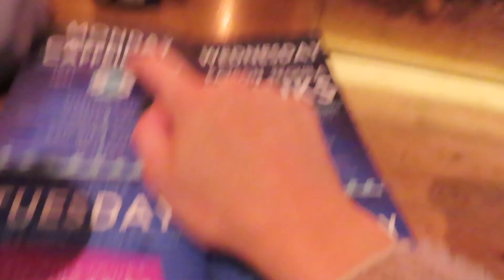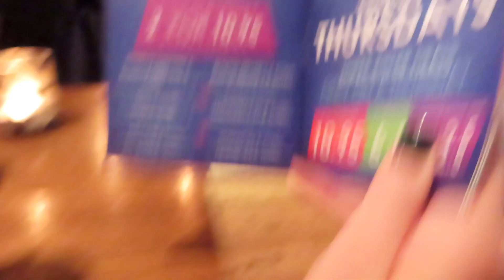Reading Vlog//Long distance relationship!✨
Hey guys, I hope you enjoy this video and to see another part of my life and finally meet James on a video! Thank you for all your support nearly at 200 subs, love you guys! Xxxxxx